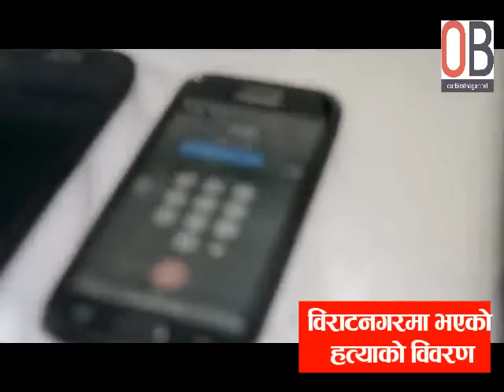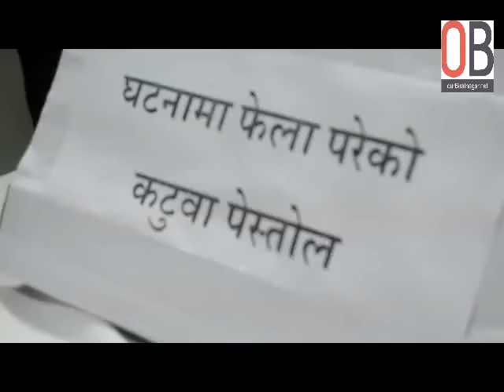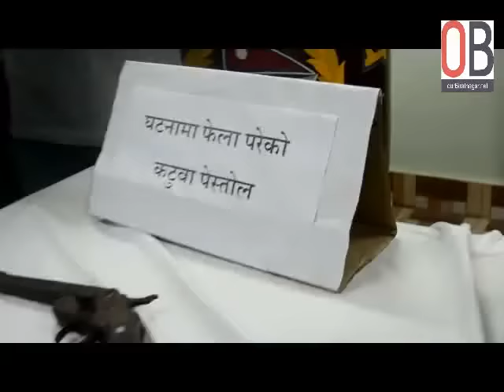बिराटनगरमा भएको बिनोद यादव हत्याकाण्ड यस्तो थियो !!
प्रहरीले विराटनगरमा भएकाे हत्याकाण्डका तिन अाराेपीलाइ सार्वजनिक गरेकाे छ ।

भिडियाे : प्रेम देवान/अावर विराटनगर